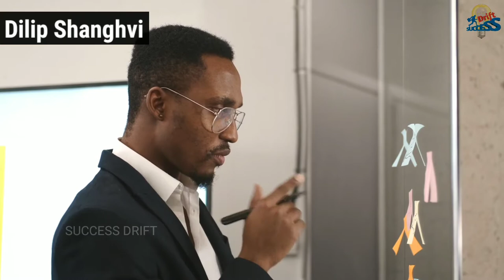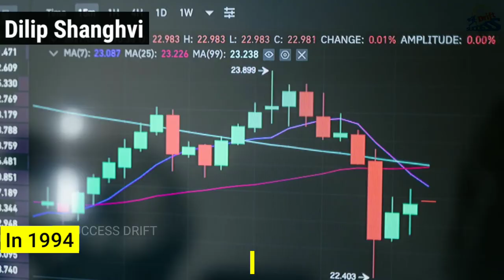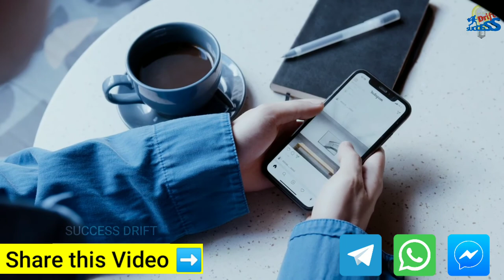Dilip Shanghvi Success Story|Dilip Shanghvi biography in hindi|Sun Pharma Success Story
Namskar Dosto welcome to Success Drift
In this video I am going to tell you about the Success Story of Dilip Shanghvi
Dilip Shanghvi is founder and MD of Sun Pharma
Which is India's largest and world's 4th largest pharmaceutical company

Sun Pharma Headquarter located in Mumbai (Maharashtra)

Topics Covered :-
1.) How did Sun Pharma start?
2.) Success Story of Dilip shanghvi
3.) dilip shanghvi history
4.) Pharma King Of India
5.) Which is the No 1 pharma company in India?
6.) Sun Pharma dilip shanghvi
7.) Dilip Shanghvi net worth
8.) Who is the richest pharmacist in India?
9.) Who is sun pharma company owner ?
10.) Success story of Pharma King
11.) Success story of pharma company

★ Best Book for your financial knowledge
(for beginner level must read it)

★NOTE :- This video is based on my own internet research so it's not 100% Accurate